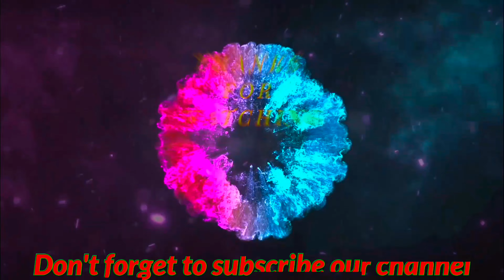Simple Powerful Stereo Heavy Bass Amplifier Using TDA7265 IC/How to make high power stereo amplifier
Tech online sound is not a youtube channel it is a engineering family.